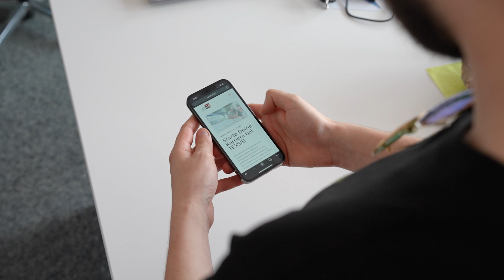Eine neue Druckmaschine im Fuhrpark - Weekly #071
In dieser Woche haben wir eine 6t schwere Lieferung bekommen und sind in den finalen Zügen für die anstehende Messe. Außerdem kannst du dich ab sofort über WhatsApp bei uns bewerben!

00:00 Intro
00:14 6t schwerer Drucker
02:05 Bewerbe dich über WhatsApp
02:39 Letzte Vorbereitung für unseren Messeauftritt

Starte durch bei Texsib, alle Infos zu den freien Stellen gibt es